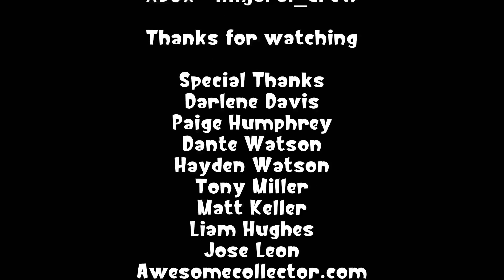Marvel Diamond Select Venom Statue | Pack N Unpack 126: Spiderman 3 Unboxing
Whats good everyone, its ya boi Token Drew back with another episode of Pack N Unpack! In this episode, I finally have a Venom statue though it is not the most popular version of him. However, this piece is rare, and I like rare things!